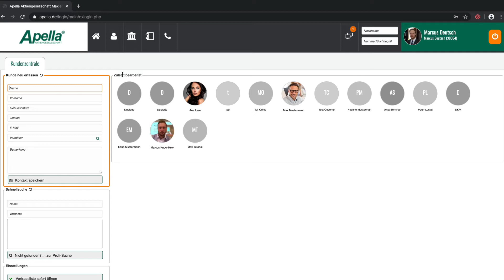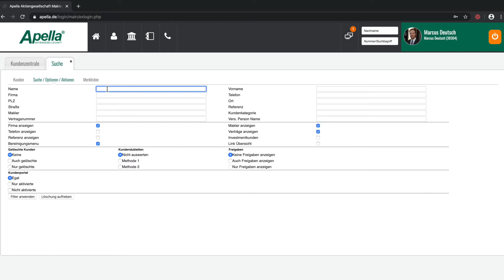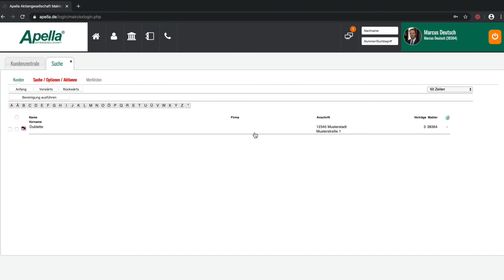MSC Tutorial - Kundendubletten